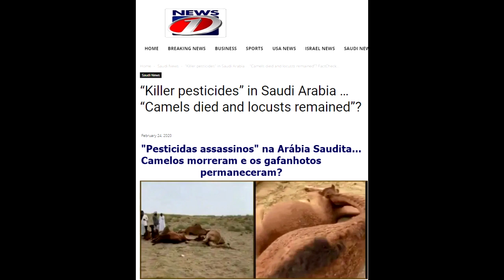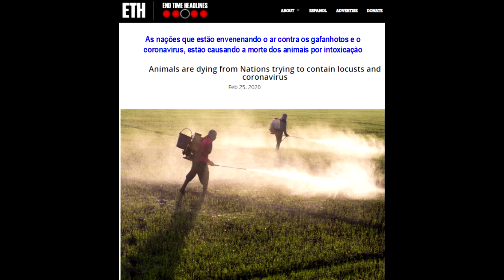Pesticidas para os gafanhotos e corona estão matando animais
...enquanto isso, no Brasil, as autoridades estão tranquilas e a população achando que é só na China...apenas um novo tipo de gripe...Acorda Brasil que a tua hora chegou!!!Por isso oremos e oremos!!!